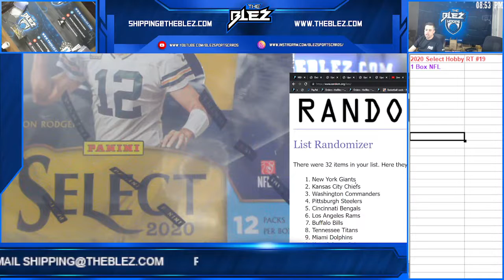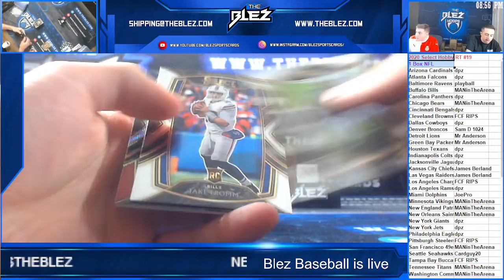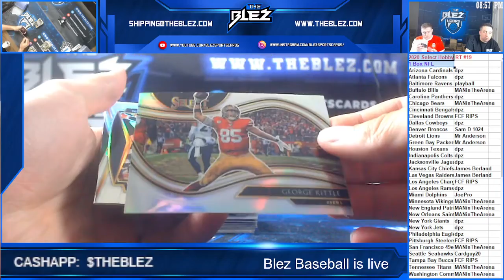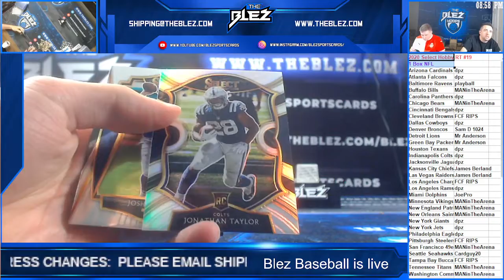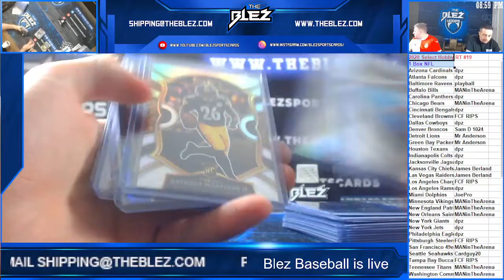2020 Panini Select Hobby NFL 1 Box RT #19